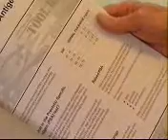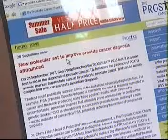Molecular Detection of Prostate Cancer with PROGENSA(R) PCA3 (ITV Story)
Prostate cancer (PCa) is the second most commonly diagnosed malignancy and a leading cause of cancer death in men across the globe. Current practices for detecting PCa utilize serum PSA and DRE as indications for biopsy and identify approximately 25% of patients with PCa. Unfortunately this means that 75% of biopsies are unnecessary, creating a considerable burden in terms of cost and patient discomfort.

PCA3 is a prostate-specific gene that is highly overexpressed in prostate tumors. Prostate cancer cells express 60 to 100 times more PCA3 mRNA than normal cells. The PROGENSA PCA3 test is highly specific and uses Transcription Mediated Amplification (TMA) to quantify the PCA3 mRNA in a patient sample. The resulting output is a highly useful PCA3 score that can be used in conjunction with other patient history to more accurately predict biopsy outcomes.